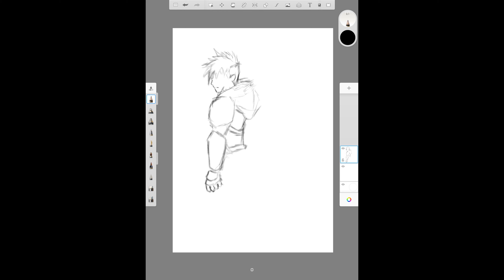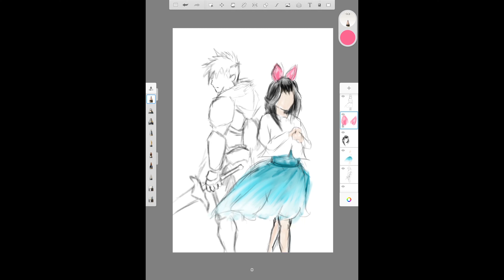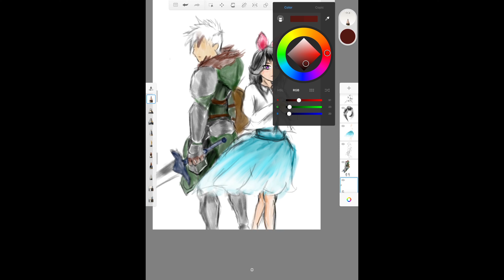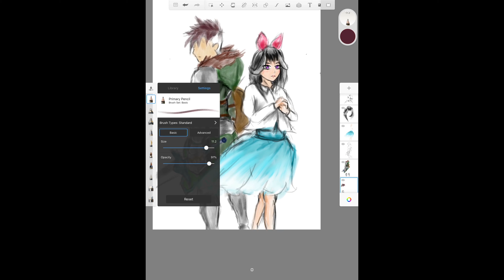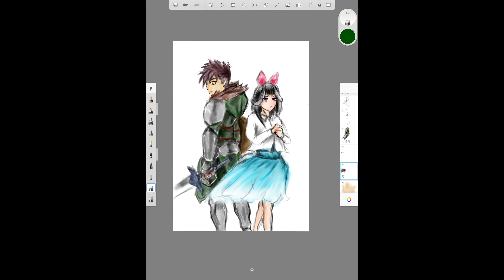Ecila and Quintus digital speed drawing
The two main characters from my novel A girl who fell through a rabbit hole.

I don't own the first and second music.

The first music: Gurenge (epic orchestrated version) - AVIAND

Check out AVIAND music cover. Highly recommend it if your into orchestrated cover of anime music.

The second music: Affections Touching Across Time / To Love's End (Piano Orchestra) - Marioverehrer